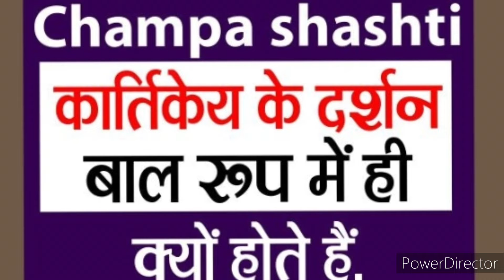Champa shashthi कार्तिकेय के दर्शन बाल रुप में ही क्यों होते हैं जाने रोचक कथा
Champa shashthi कार्तिकेय के दर्शन बाल रुप में ही क्यों होते हैं जाने